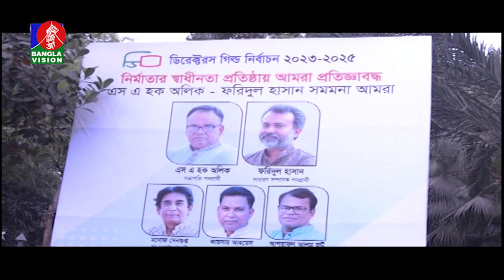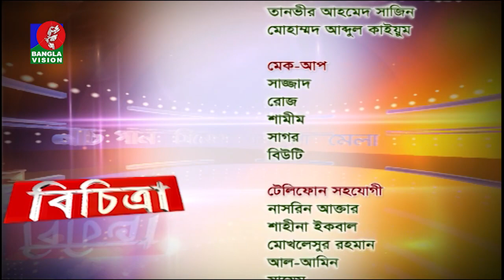Bichitra | বিচিত্রা | সামাজিক ও সাংস্কৃতিক অনুষ্ঠান | Ep 491 | Bristy | Abu Hanif | BanglaVision